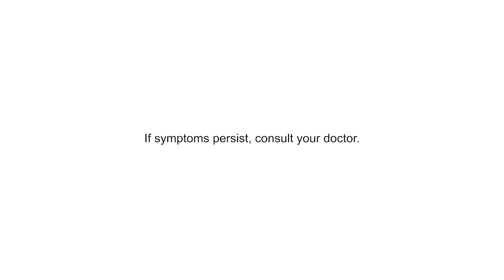Neozep Z+ Forte Bumper Ad 2H 2024 (Philippines, Version 1) [HD/ST]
Neozep Z+ Forte: Now with zinc!

DRPS Xtra 1618: Neozep Z+ Forte Bumper Ad 2H 2024 (Philippines, Version 1) [HD/ST]